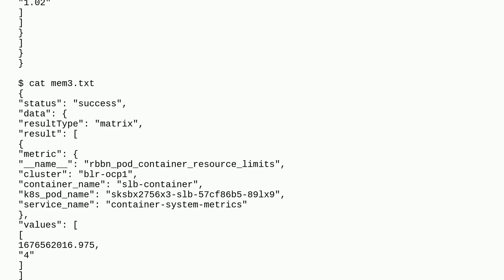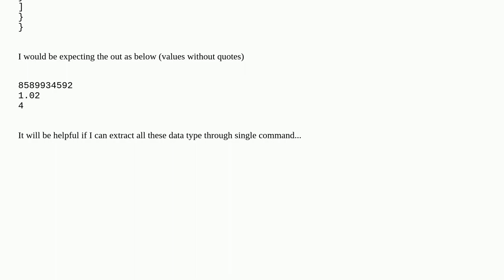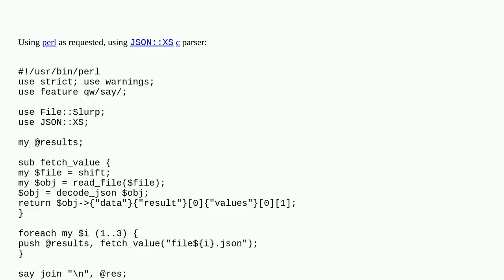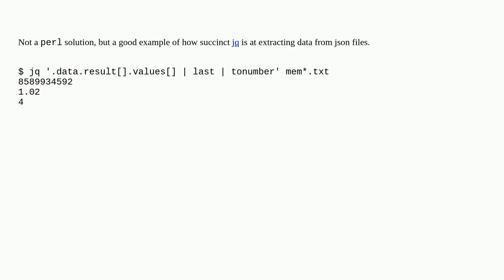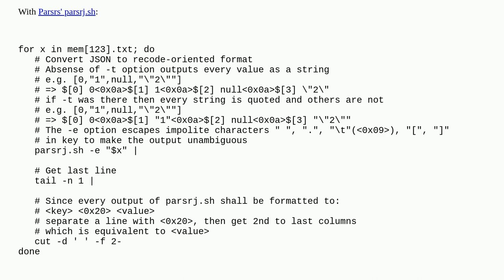How to get last value (integer/decimal) from file in Perl?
A special thanks goes out to the community

  grep c perl jq